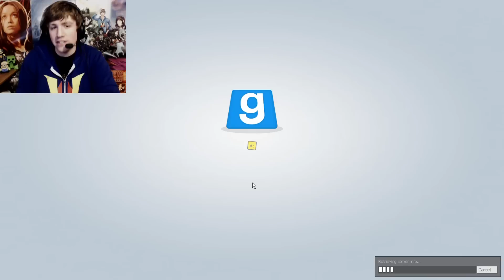TTT FAMILY ROLEPLAY! - Gmod Siblings Funny Gamemode (Trouble in Terrorist Town)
My siblings and I play Trouble in Terrorist Town together! In this video game one of us are a traitor that must attempt to blend in with the Innocent players and kill them off one by one! Watch as we hilariously try to figure out who the traitor is!